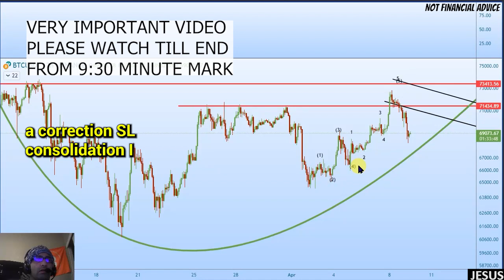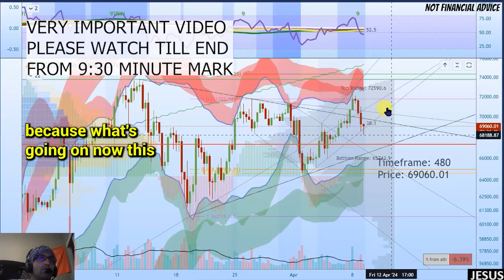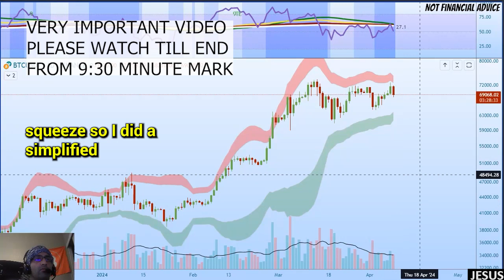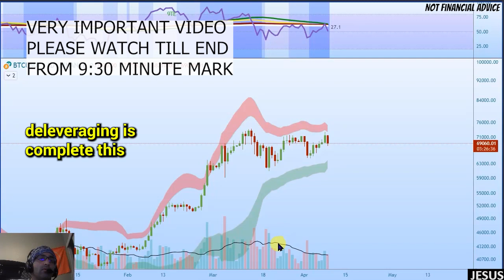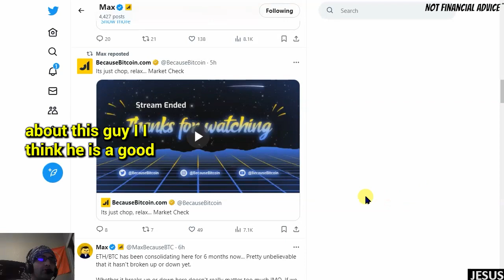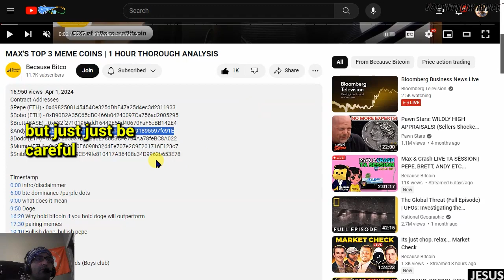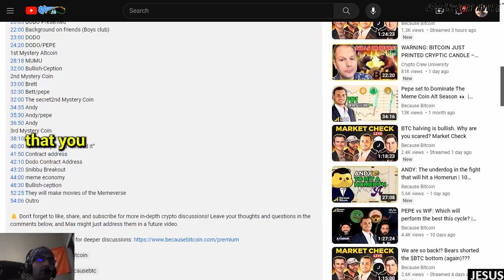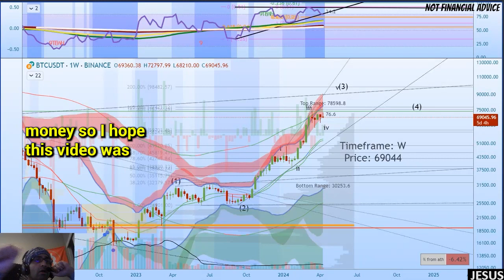Bitcoin Accumulating and DOGECOIN, DOGE, PEPE, BNB, Analysis - Crypto Prediction Model TA